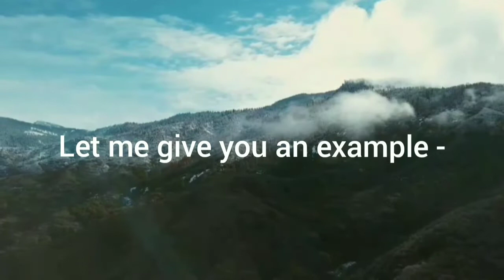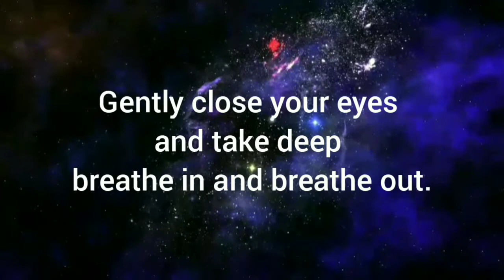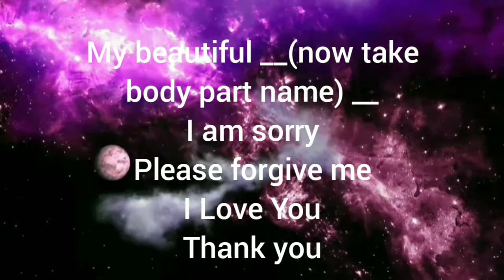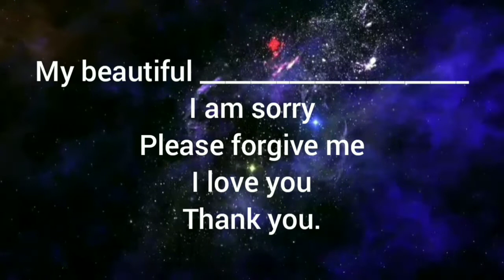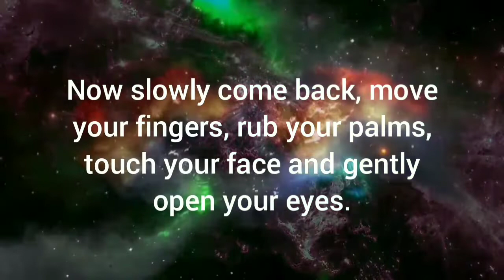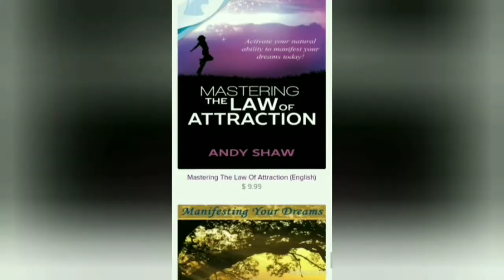Ho'oponopono prayer for Health | 108 times | 369 Healing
Welcome to 369 Healing
Namah Shivaya to all beautiful souls.
This is Ho'oponopono prayer for clearing health blockages. With this you can heal   both acute and chronic disease. Through healing everything is possible. And cure of all diseases are possible.
Prayer -
My beautiful _________________